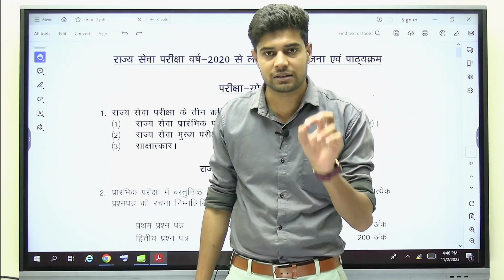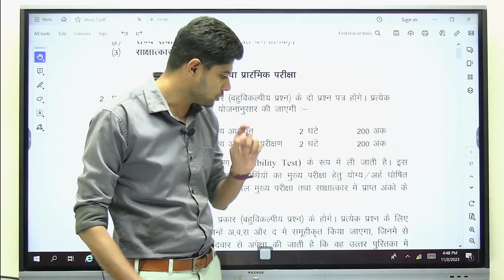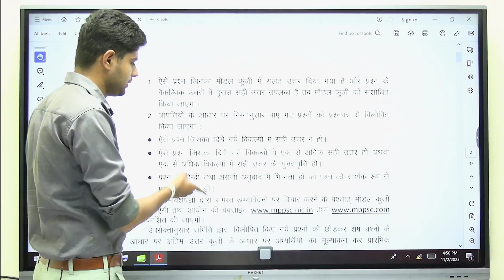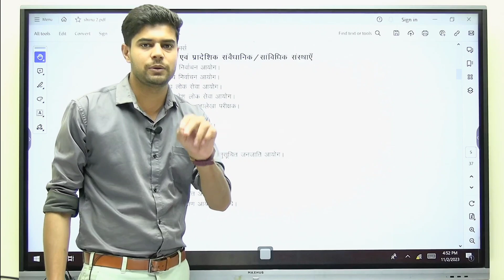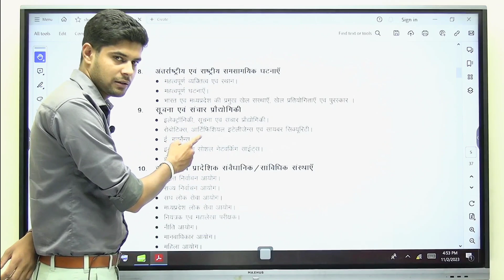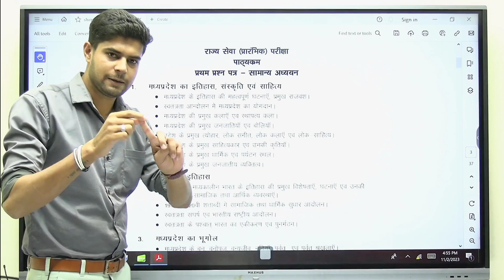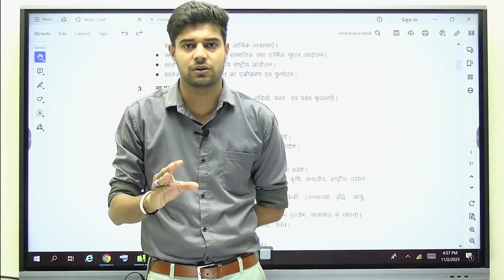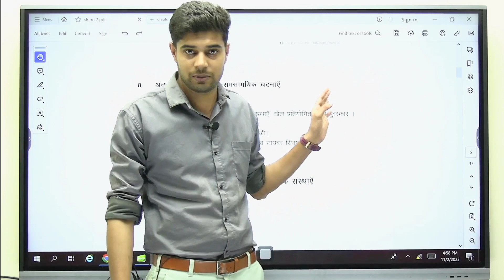MPPSC New Prelims Syllabus 2023 | MPPSC Update Today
MPPSC New Prelims Syllabus 2023 | MPPSC Prelims Syllabus 2023 | MPPSC Syllabus 2023 | MPPSC Prelims 2023 | MPPSC Upda te Today |  By Shinu Singh

Welcome to our comprehensive guide on the MPPSC Prelims Syllabus for 2023! In this video, we'll dive deep into the MPPSC syllabus, highlighting key changes for the upcoming exam and offering valuable insights for your preparation. Whether you're a seasoned MPPSC aspirant or just starting your journey, our experts have you covered.

🎯किसी को Shinu Bhaiya से पर्सनल कॉल पर बात करना हो तो इस लिंक पर क्लिक करे